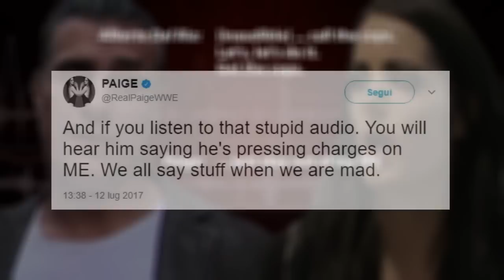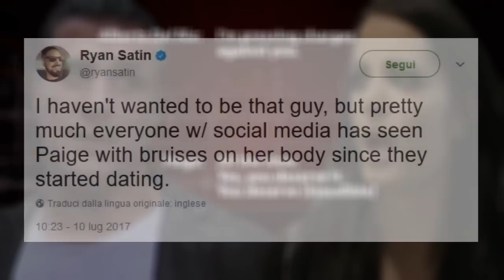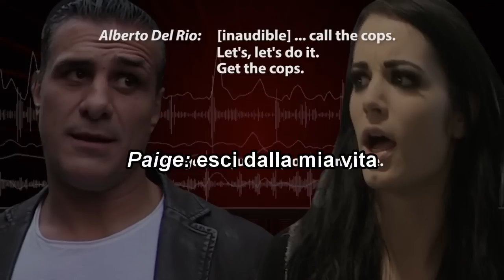L'ennesimo litigio tra Paige e Alberto Del Rio mi ha messo paura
Sono preoccupato per lei.